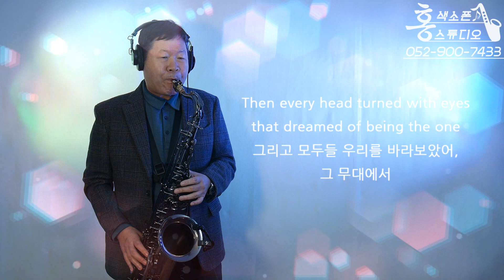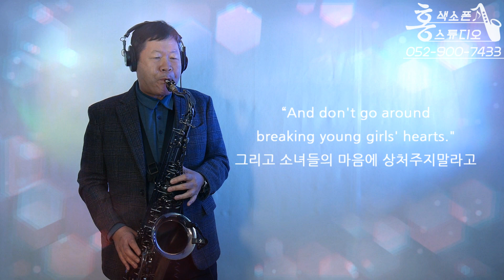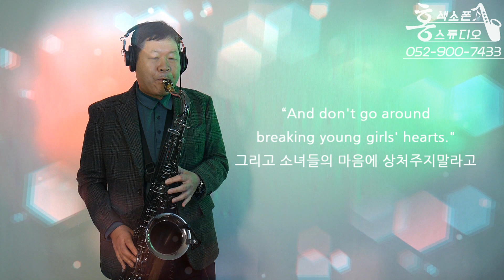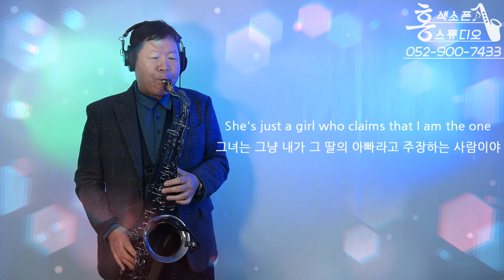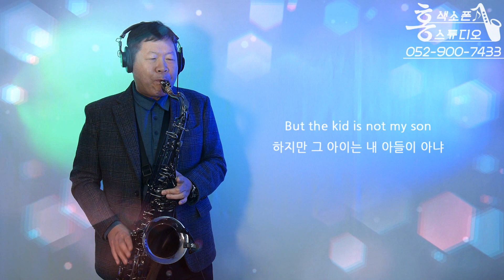Billie Jean(빌리진) Michael Jackson(마이클 잭슨) | 색소폰 연주 SAXOPHONE COVER 홍영환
팝의 황제 마이클 잭슨의 1983년 히트곡이자
대중음악사에서 가장 위대한 명곡으로
꼽히는 '빌리진'을 홍영환 원장님만의
버전으로 업로드합니다.

이 노래는 마이클 잭슨이 작사, 작곡, 편곡, 프로듀싱까지 하고
문워크 춤을 최초로 등장시킨 곡이죠.
전주와 특유의 베이스라인이 정말 매력적인 곡입니다.
색소폰 커버버전도 그만큼 매력적이랍니다.
테너 색소폰의 깊은 음색이 그루브 타는 걸 느껴보세요.

팝송이라서 가사내용은 모르고 있었는데
해석해보니 약간 막장 드라마네요.
가사는 마이클 잭슨이 가상으로 쓴 거라고 합니다.
마이클 잭슨은 제목을 일부러 사람이름으로 지어서
마케팅 효과를 극대화시켰다는 후문이 있네요.
항상 문워크춤에 감탄만 하느라
가사는 관심이 없었는데 의외로 흥미로워요 ~

비트를 잘게 쪼개서 자막을 달아봤습니다.
가사도 같이 봐주세요!